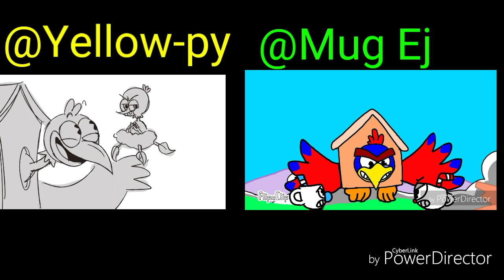Cuphead 🎵RollorDie🎵 (Wally Warbles) Comparison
The one on the left belongs to @Yellow-py

Roll or Die Music by Rockit Gaming feat. Fabvl, Divide Lyrics by Rockit, Vinny Noose, Fabvl & Divide